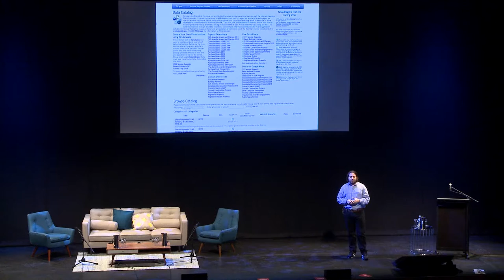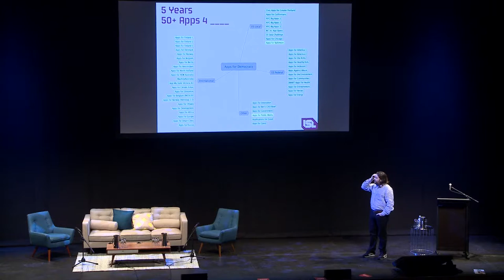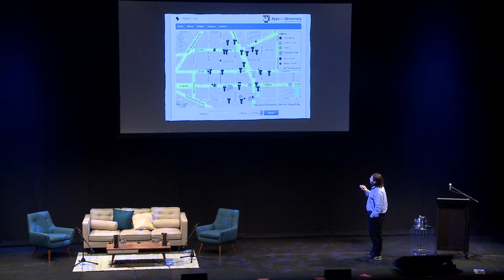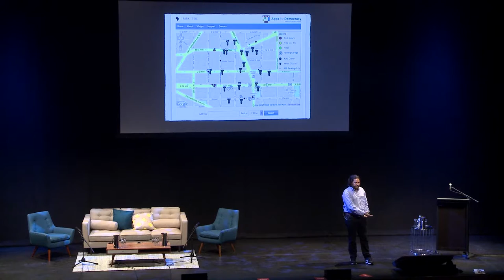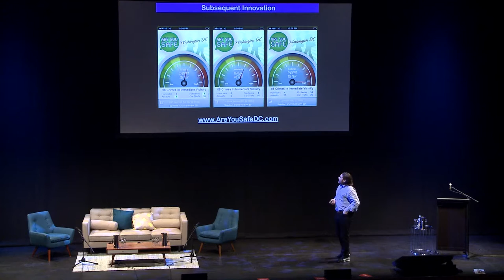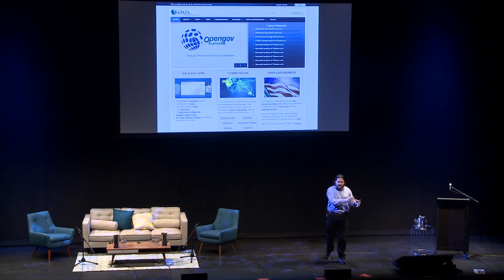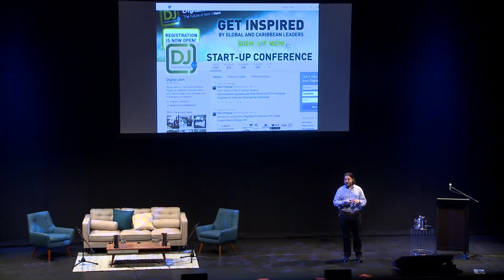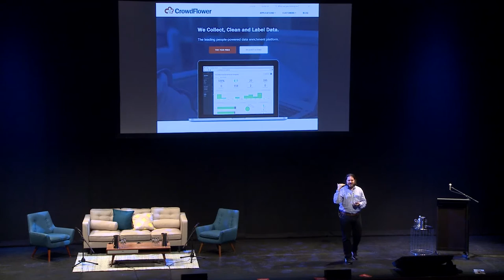Peter Corbett - PUBLIC Symposium 2015